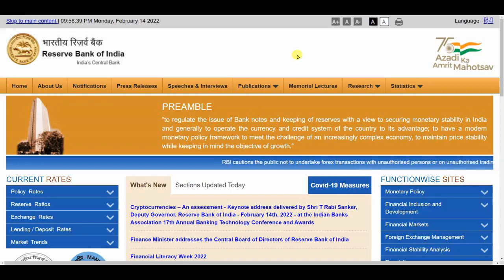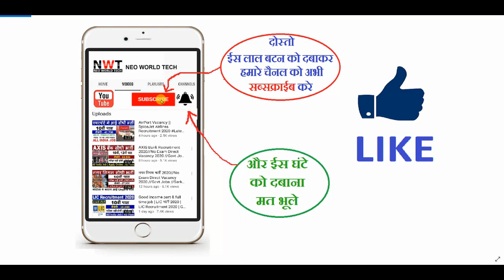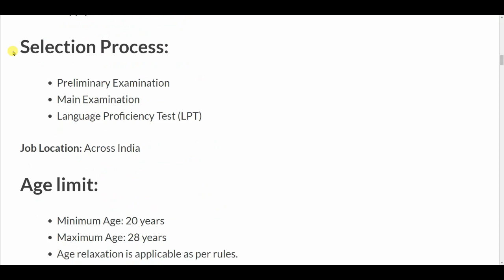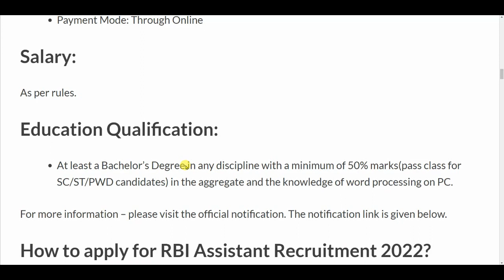RBI Recruitment 2022 | Reserve Bank Vacancy 2022 | Latest Jobs Update |Sarkari Naukari